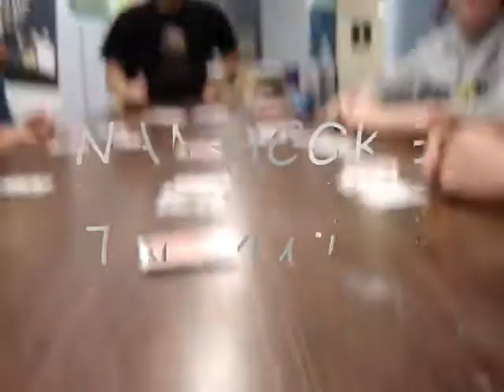Nanticoke- The Musical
Who studies during finals week when there's RUMMY to be played?